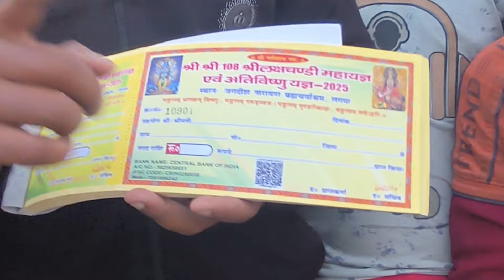Bageshwar Dham Sarkar भगवान शंकराचार्य संग प्रसिद्ध कथावाचक लोकनि मिथिला आबि रहल छथि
लगमा मे भ रहल लक्षचण्डी महायज्ञ जाहि मे शंकराचार्य जी बागेश्वर धाम संग प्रसिद्ध कथावाचक आमंत्रित छथि

नमस्कार दोस्तों आज के इस वीडियो में हम आप सभी को यह बताने जा रहे हैं की मिथिला में श्री श्री 108 श्री लक्ष्यचण्डी महायज्ञ एवं अतिविष्णु यज्ञ होने जा रहा है। आप सभी को हम लगमा संस्कृत ब्रह्मचर्य आश्रम के बारे में अनेकों वीडियो में बताया है कि किस प्रकार से वहां पर आज भी भिक्षाटन किया जाता है। आज हम आपको बताने जा रहे हैं यहां एक महायज्ञ का अनुष्ठान किया जा रहा है जिसमें देश के विभिन्न राज्यों से 2100 पंडित एक साथ महायज्ञ करेंगे। यह मिथिला में पहली बार होने जा रहा है जो इतनी विशाल एवं भव्य होगा।  इस महायज्ञ में भगवान शंकराचार्य निश्चलानंद सरस्वती जी महाराज श्री रामभद्राचार्य जी महाराज श्री राघवाचार्य जी महाराज एवं बागेश्वर धाम सरकार जैसे और भी संतों का समागम होगा । इस आयोजन के माध्यम से देश विदेश तक मिथिला का भव्य सांस्कृतिक स्थली को दिखाया जाएगा।